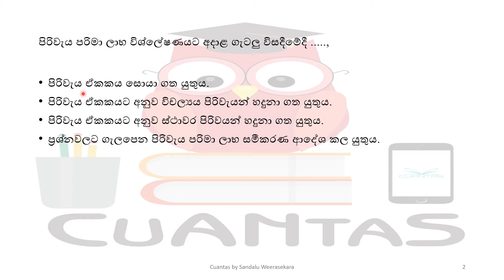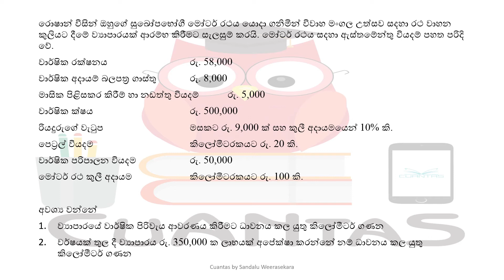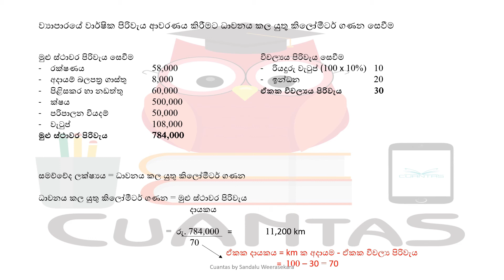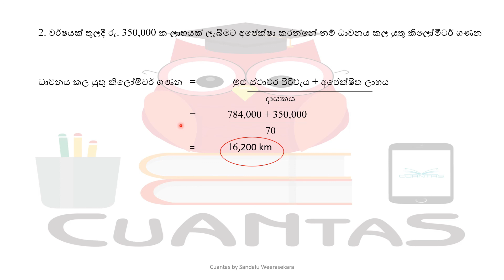2013 පිරිවැය පරිමා ලාභ විශ්ලේෂණය : Cost Volume Profit Analysis : anthika piriwaya : A/L Accounting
ආයතන, පිරිවැය පරිමා ලාභ විශ්ලේෂණයේ පහත සදහන් ක්‍රමවේද ඔස්සේ සටහන් පිළියෙළ කරමින් හා ඉදිරිපත් කරමින් කෙටිකාලීන කළමනාකරණ තීරණ ගනු ලබයි.

1. ඒකක දායකය / දායක විකුණුම් අනුපාතය
2. සමච්චේද ලක්ෂ්‍යය
3. ආරක්‍ෂිත ආන්තිකය
4. වර්තමාන ලාභය හා අනාගත ලාභය
5. සංවේදිතා විශ්ලේෂණය

තව videos අපි upload කරන්නම්..., ගෙදර ඉදන් ඉගෙනගන්න... ජය වේවා!

සදළු ඉසිවර වීරසේකර ❤️👨‍🏫💪.